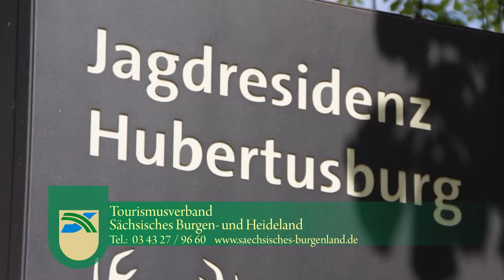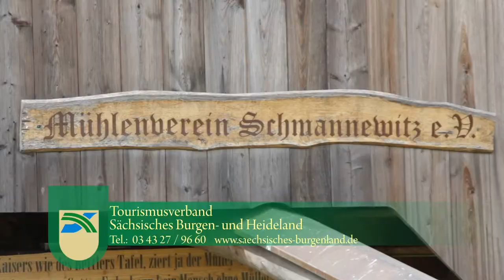Sächsiches Burgen- und Heideland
Beitrag mit Bildern aus Oschatz, Wermsdorf und Schmannewitz für Sachsen Fernsehen.

Werbung, Imagebeitrag